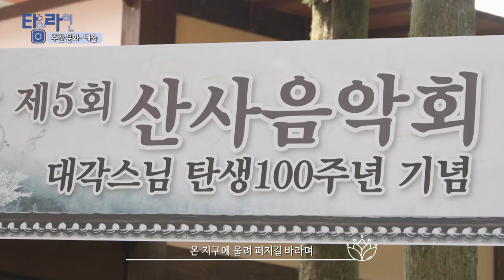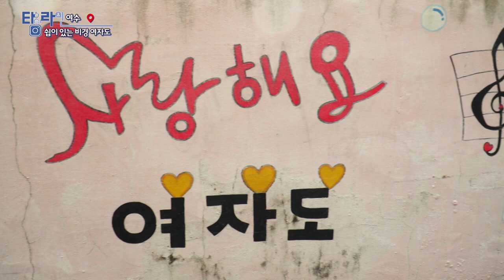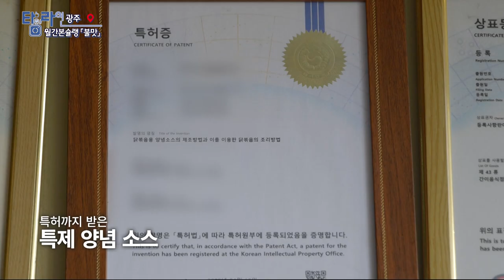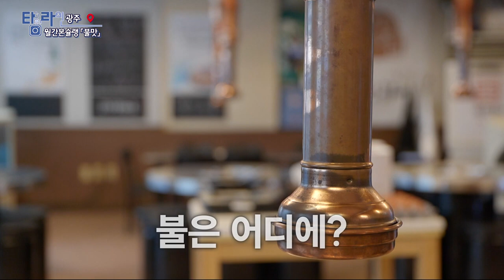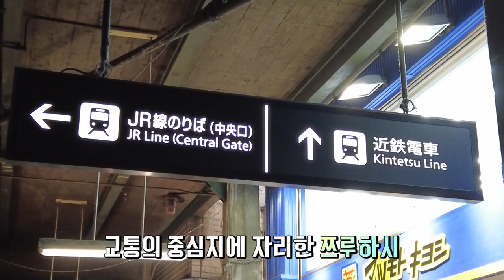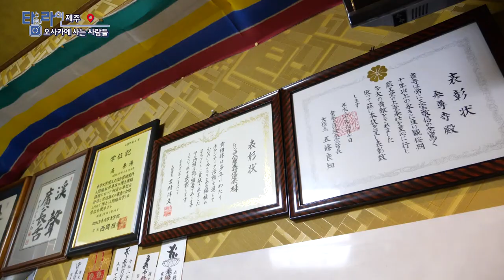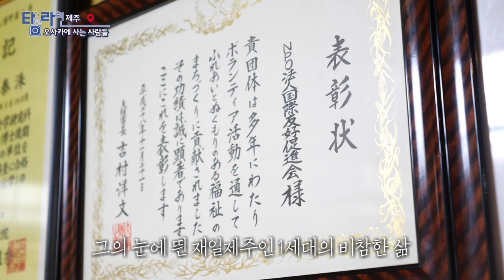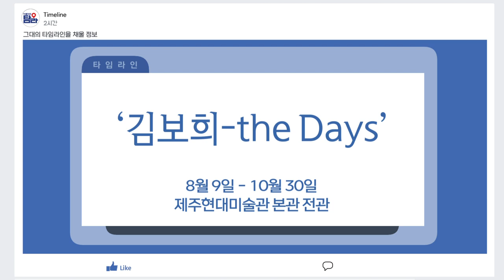[TV매거진 타임라인] 8월 18일 전체방송 다시보기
8월 18일(목) 방송

주간문화예술 - 제5회 산사음악회 [절물약수암]

여수 - 대세는 섬캉스 쉼이 있는 비경 여자도
광주 - 월간본슐랭 [불맛]
제주 - 오사카에 사는 사람들, 쯔루하시 제주
강원영동 - 숨은 일꾼을 찾아서 [임채열 건축가]